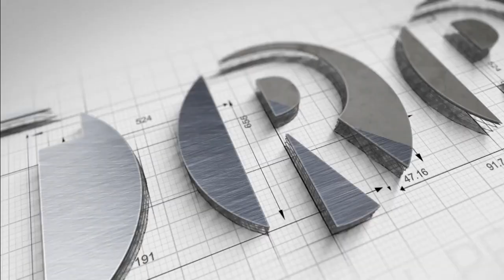कांग्रेस के पूर्व जिला अध्यक्ष को किया निष्कासित, पार्टी विरोधी कार्य करने का लगा था आरोप | TRP News